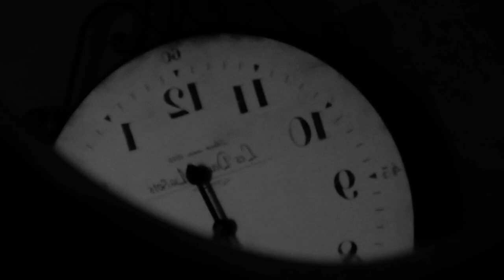Amari Leiva Urzua - Tempus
Choreography: Amari Leiva Urzua
This Choreography - Winner Sharp Short Dance Competition 2021
Videography: Amari Leiva Urzua.
Amari is a student of Pepa Molina Flamenco Dance Academy in Sydney Australia & is part of Pepa's professional emerging artist's Ensemble "Las Flamenkas"